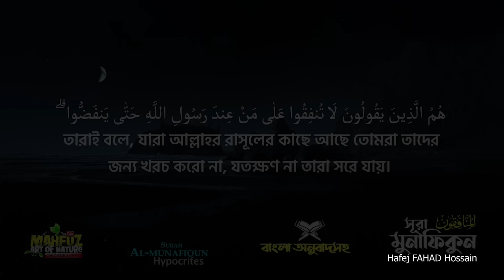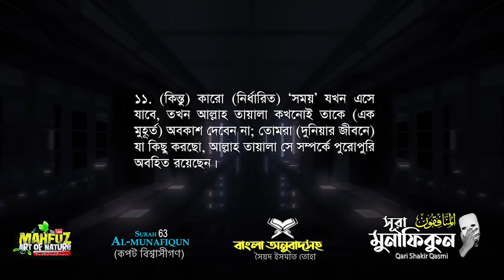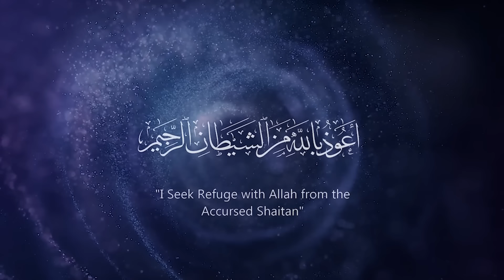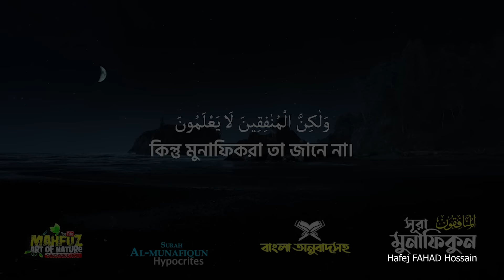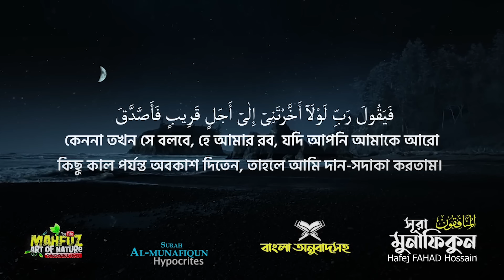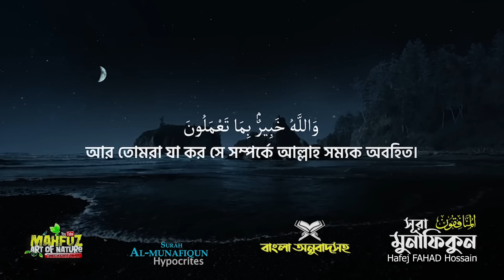সূরা আল মুনাফিকুন Surah Al Munafiqun سورة المنافقون ❤ Hafej FAHAD Hossain ▶ mahfuz art of nature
সূরা আল মুনাফিকুন Surah Al Munafiqun   سورة المنافقون

সূরা আল মুনাফিকুন বাংলা অনুবাদ
1. মুনাফিকরা যখন তোমার কাছে আসে তখন তারা বলে- ‘আমরা সাক্ষ্য দিচ্ছি যে, আপনি অবশ্যই আল্লাহর রসূল।’ আল্লাহ জানেন, অবশ্যই তুমি তাঁর রসূল আর আল্লাহ সাক্ষ্য দিচ্ছেন যে, মুনাফিকরা অবশ্যই মিথ্যেবাদী।

2. তারা নিজদের শপথকে ঢাল হিসেবে ব্যবহার করে। অতঃপর তারা আল্লাহর পথ থেকে বিরত রাখে। তারা যা করছে, নিশ্চয় তা কতইনা মন্দ!

3. তার কারণ এই যে, তারা ঈমান আনে, অতঃপর কুফুরী করে। এজন্য তাদের অন্তরে মোহর লাগিয়ে দেয়া হয়েছে। যার ফলে তারা কিছুই বুঝে না

4. আর যখন তুমি তাদের প্রতি তাকিয়ে দেখবে তখন তাদের শরীর তোমাকে মুগ্ধ করবে। আর যদি তারা কথা বলে তুমি তাদের কথা (আগ্রহ নিয়ে) শুনবে। তারা দেয়ালে ঠেস দেয়া কাঠের মতই। তারা মনে করে প্রতিটি আওয়াজই তাদের বিরুদ্ধে। এরাই শত্রু, অতএব এদের সম্পর্কে সতর্ক হও। আল্লাহ এদেরকে ধ্বংস করুন। তারা কিভাবে সত্য থেকে ফিরে যাচ্ছে।

5. তাদেরকে যখন বলা হয়, ‘এসো, আল্লাহর রসূল তোমাদের জন্য ক্ষমা প্রার্থনা করবেন, তখন তারা মাথা নেড়ে অস্বীকৃতি জানায়, তখন তুমি দেখতে পাও তারা সদম্ভে তাদের মুখ ফিরিয়ে নেয়।

6. তুমি তাদের জন্য ক্ষমা প্রার্থনা কর আর না কর, উভয়ই তাদের জন্য সমান। আল্লাহ তাদেরকে কক্ষনো ক্ষমা করবেন না। আল্লাহ পাপাচারী জাতিকে কক্ষনো সঠিক পথে পরিচালিত করেন না।

7. তারা বলে- ‘রসূলের সঙ্গী সাথীদের জন্য অর্থ ব্যয় করো না, শেষে তারা এমনিতেই সরে পড়বে।’ আসমান ও যমীনের ধন ভান্ডার তো আল্লাহরই, কিন্তু মুনাফিকরা তা বুঝে না

8. তারা বলে- ‘আমরা যদি মাদীনায় প্রত্যাবর্তন করি, তাহলে সম্মানীরা অবশ্য অবশ্যই হীনদেরকে সেখানে থেকে বহিষ্কার করবে।’ কিন্তু সমস্ত মান মর্যাদা তো আল্লাহর, তাঁর রসূলের এবং মু’মিনদের; কিন্তু মুনাফিকরা তা জানে না।

9. হে মু’মিনগণ! তোমাদের ধন-সম্পদ আর তোমাদের সন্তানাদি তোমাদেরকে যেন আল্লাহর স্মরণ হতে গাফিল করে না দেয়। যারা এমন করবে তারাই ক্ষতিগ্রস্ত।

10. যে রিযক আমি তোমাদেরকে দিয়েছি তাত্থেকে (আল্লাহর পথে) ব্যয় কর তোমাদের কারো মৃত্যু আসার পূর্বে। নচেৎ (মৃত্যু এসে গেলে) সে বলবে, ‘হে আমার প্রতিপালক! তুমি আমাকে আরো কিছুকালের অবকাশ দিলে না কেন? তাহলে আমি সদাক্বাহ করতাম আর সৎকর্মশীলদের মধ্যে শামিল হয়ে যেতাম।’

11. আল্লাহ কাউকে কক্ষনো অবকাশ দেন না যখন তার নির্ধারিত সময় এসে যায়। তোমরা যা কর সে সম্পর্কে আল্লাহ পুরোপুরি খবর রাখেন।

সহজ বাংলা আল কুরআন,mahfuz art of nature,bangladesh,Al quran bangla,qari shakir qasmi,সূরা আল মুনাফিকুন বাংলা অনুবাদ,সূরা আল মুনাফিকুন,সূরা মুনাফিকুন বাংলা অর্থ,سورة المنافقون

হৃদয় ছোঁয়া তেলাওয়াত ❤ ---Hafej FAHAD Hossain